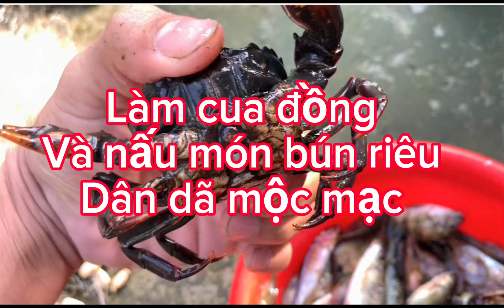Làm cua đồng, nấu bún riêu cua dân dã, đơn sơ mộc mạc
Chế biến cua đồng
Cách làm cua đồng
Nấu bún riêu cua